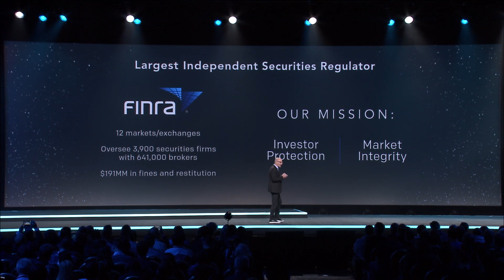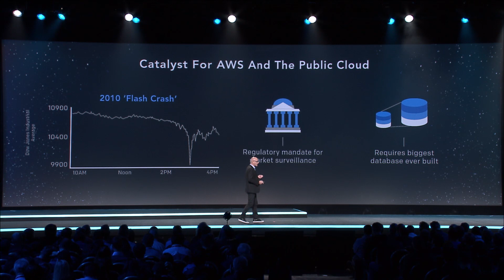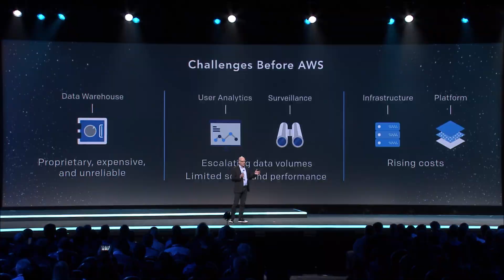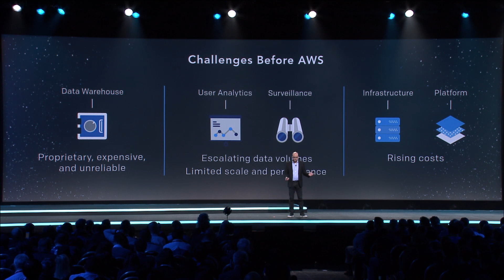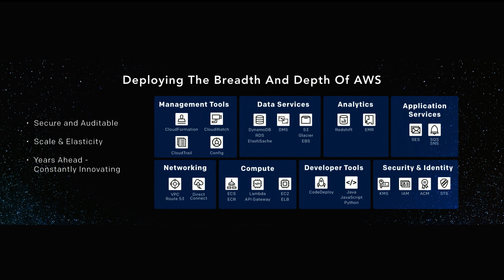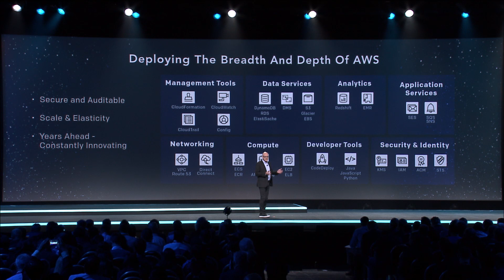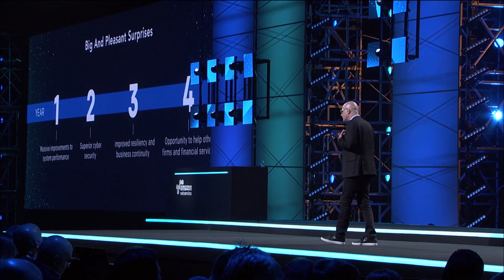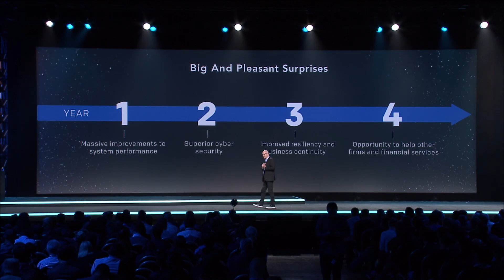Steve Randich of FINRA Describes How Using AWS Has Improved System Performance 400%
FINRA —the Financial Industry Regulatory Authority—is all in on AWS and has gained massive performance improvements in its stock-market surveillance system, including 400 percent faster response times, by using the AWS cloud. FINRA, one of the largest independent securities regulators in the United States, was established to monitor and regulate financial trading practices. The organization is moving all of its IT infrastructure to AWS and closing data centers in the process. FINRA is moving its databases that ingest and store billions of financial transaction records daily from Oracle to Amazon RDS and Amazon Aurora, leveraging AWS database technologies for capturing and storing a daily influx of more than 75 billion financial records. Steve Randich, EVP and Chief Information Officer, spoke onstage at re:Invent 2016.